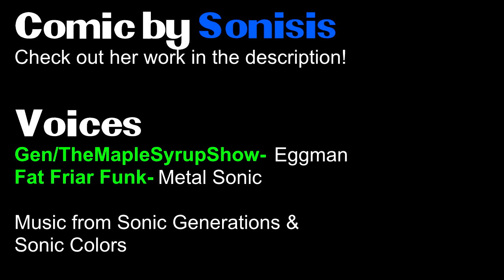"Metal's Dilemma" by Sonisis (Sonic Comic Dub)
We dubbed another comic over on Twitter! This one is based off Sonisis' latest piece. Please go support her art! It's awesome.

FOLLOW THE GENTENDO DISCORD FOR FUTURE UPDATES!